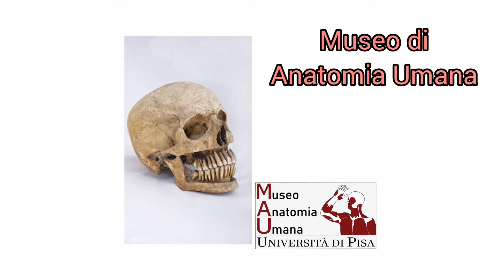MAU - Impariamo il corpo umano n. 5 - Dal dentista!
Quando si nasce siamo senza denti… in realtà questi ci sono già, nascosti sotto le gengive, ma non li possiamo ancora vedere.
Si trovano nella bocca e ci servono per mangiare, afferrando e tagliuzzando il cibo in piccole parti. Quando sono rovinati non riusciamo più a masticare bene e sentiamo molto dolore: per questo, dobbiamo mantenerli sani curando l’igiene e lavandoli con regolarità.
Senza denti alcuni suoni verrebbero pronunciati in modo strano e un po’ buffo: infatti alcune lettere, come la T e la D, vengono chiamate “dentali”.
Seguite il video e le istruzioni per scoprire insieme quali sono i denti e come spuntano!